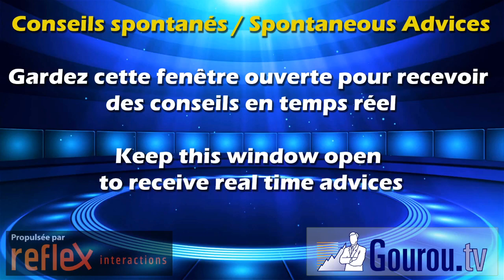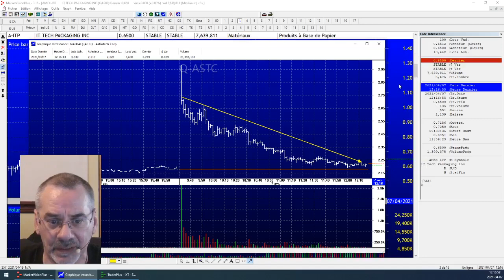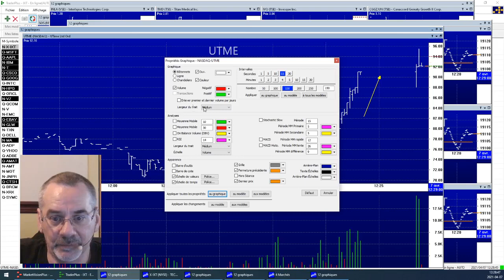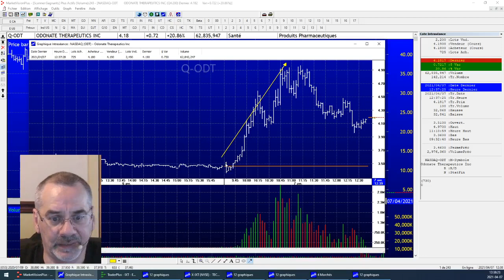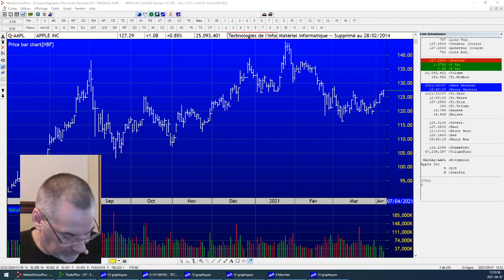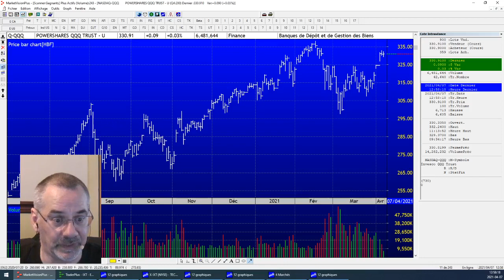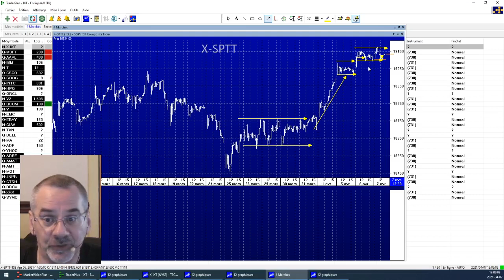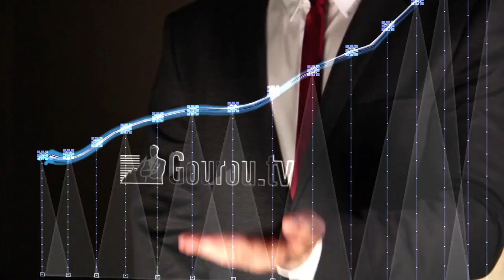Le Feu de l'Action